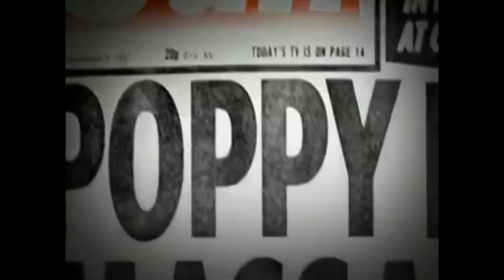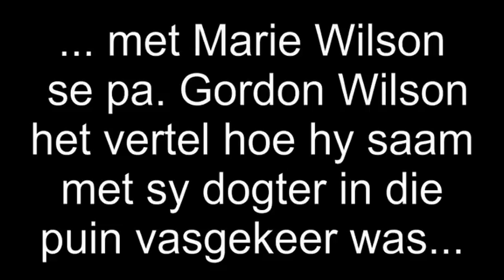Gordon Wilson volg die Jesusweg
'n Land se koers is verander toe Gordon Wilson gekies het om God se koninkryk te laat kom.